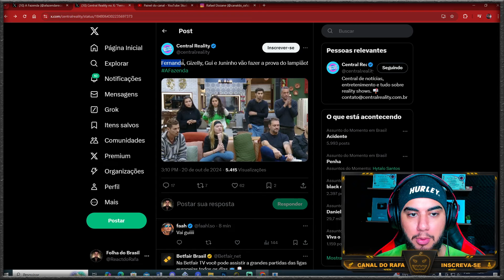SORTEIO PARA PROVA DE FOGO!!! Confira quem irá participar da prova esse domingo... | A Fazenda 16